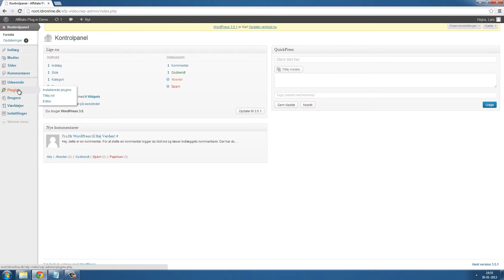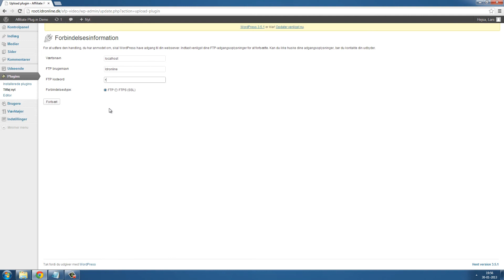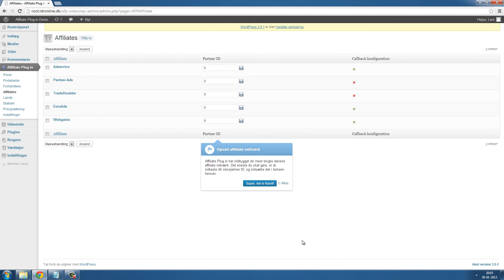Installation og licensaktivering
Dette er den første introduktionsvideo, der beskriver hvordan du kommer i gang med at bruge Affiliate Plug.in. I denne video viser jeg hvordan du installerer Affiliate Plug.in, og indtaster din licens.